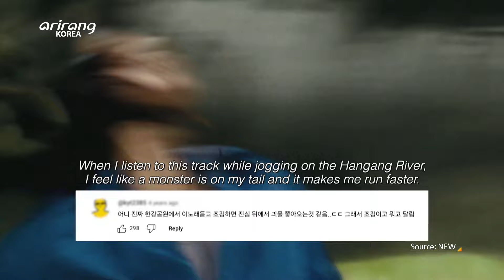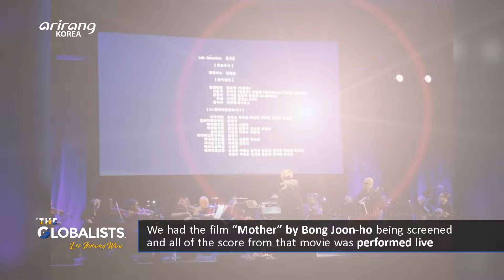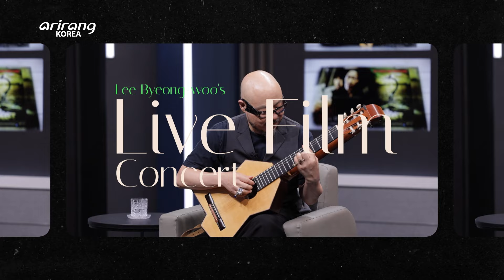GOOSEBUMPS GUARANTEED – The Master of Spooky, Eerie Movie Soundtracks | Guitarist Lee Byung-woo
How does one know if a new film is going to be entertaining? Some might tell you to head to a movie theater bathroom just after people have walked out after watching the new film. If you hear them humming the movie's soundtrack, it may be a sign that the film is worth watching. In today’s fiercely competitive box office, a successful movie requires many elements like a solid plot, recognizable actors, and stunning CG effects. However, the film’s score is also a crucial component that brings all of them together. This is evident in the career of composer Lee Byung-woo, whose work has played a crucial role in the success of many of the films he has worked on.
 In this week’s edition of the Globalists, we sit down with composer Lee Byung-woo to learn about what went behind the scenes in the creation of his most famous film scores and how breathed life into the silver screens.

 한 영화의 개봉 첫날, 이 영화가 재미있는지 알 수 있는 방법은 무엇일까? 혹자는 ‘상영이 끝난 뒤, 영화관 화장실을 찾아가 보라’고 한다. 관객들이 영화 OST를 흥얼거리는 소리가 들린다면 바로 그 영화가 재미있다는 뜻이다. 경쟁이 치열한 현대 영화 시장에서 성공을 거두기 위해선 탄탄한 스토리라인, 유명 배우, 화려한 그래픽 등 다양한 요소가 필요하지만, 이들을 모두 받쳐주는 것이 영화음악이라는 점은 부인할 수 없는데. 이는 한국 영화의 ‘흥행 공식’으로 작용하는 이병우 감독의 행보를 봐도 알 수 있다.
 [The Globalists]에서는 이병우 음악감독을 초대해 그가 제작했던 영화 음악들의 비하인드 스토리를 듣고, 그의 재능이 영화 속에서 빛을 발할 수 있었던 이유는 무엇인지 알아본다.